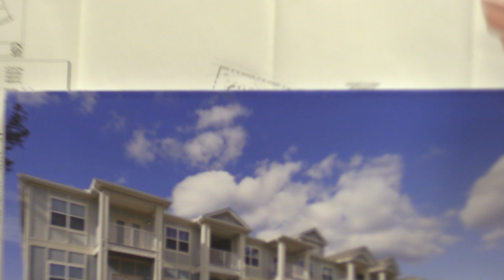Rezoning Meeting Part 2